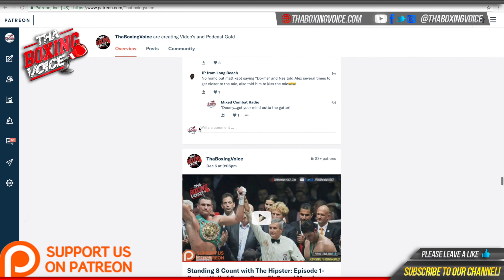🚨Hamza Mehmood on recently turning pro 🥊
Decorated amateur Hamza Mehmood made history by becoming the first British boxer of Pakistani origin to win back to back Elite National Championships. He trains out of the Bear Cage Gym abs has recently turned professional.